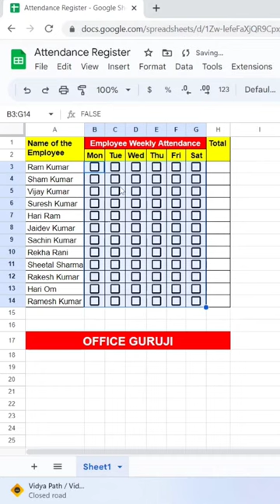Digital Attendance Register in Google Sheets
Welcome to our YouTube Shorts tutorial on how to create a digital attendance register using Google Sheets! In this quick and easy guide, we'll show you step-by-step how to set up an efficient and organized attendance system using the powerful features of Google Sheets.

So, whether you're a teacher, an event organizer, or simply want to streamline your attendance management, this tutorial is for you! No prior experience with Google Sheets is required, as we'll explain every step along the way. By the end of this video, you'll have a functional digital attendance register that saves you time and effort.

Let's dive in and create your digital attendance register in Google Sheets together!